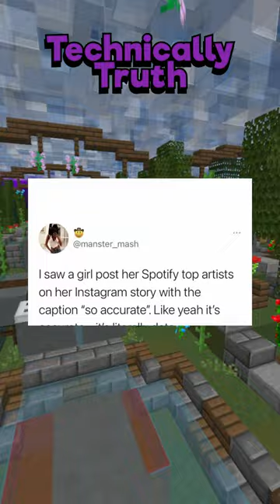Technically The Truth #4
Hello, and here's some things that are technically the truth making them true facts.. inspired by emkay and ezpz reddit videos!